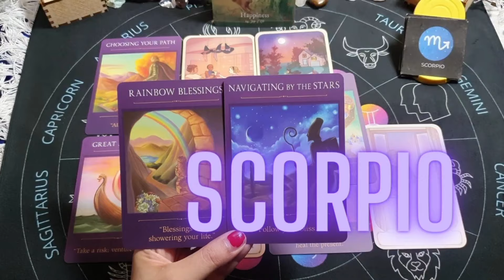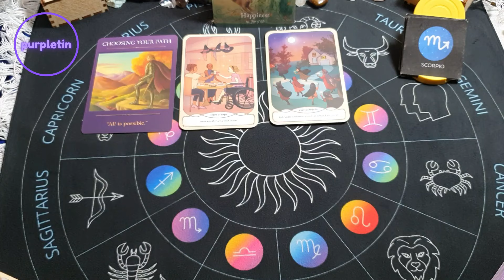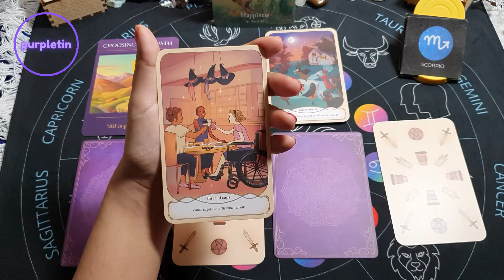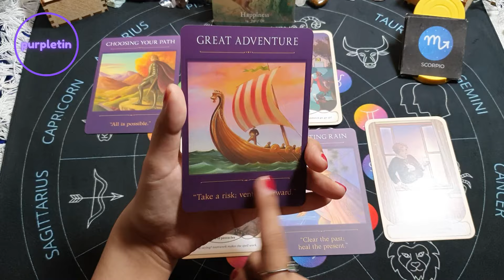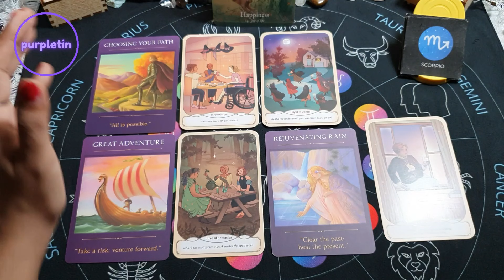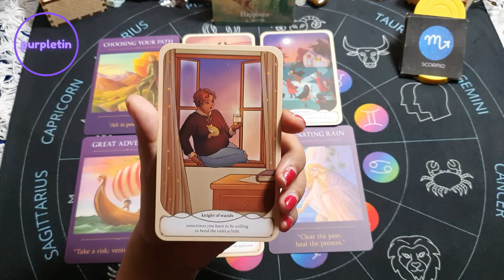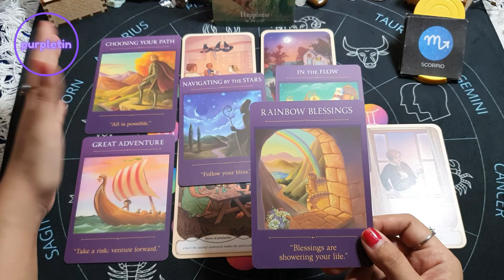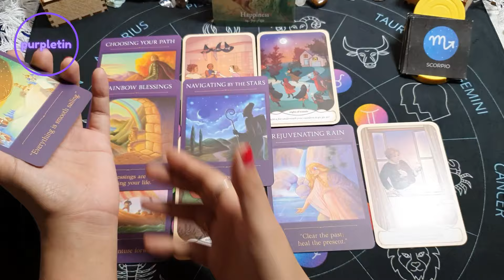Scorpio ♏️ Anong Parating Sayo Sa Next 6 Months?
Free readings?